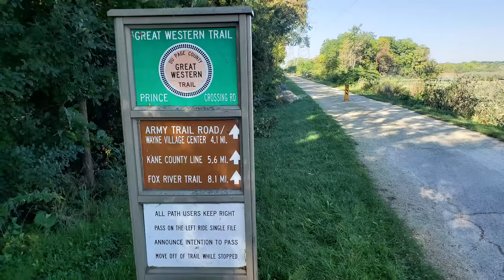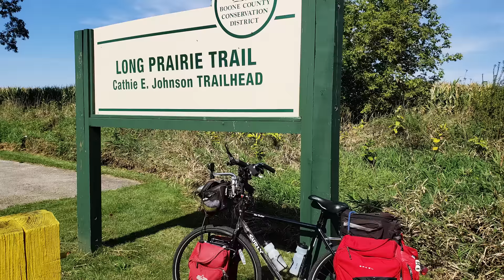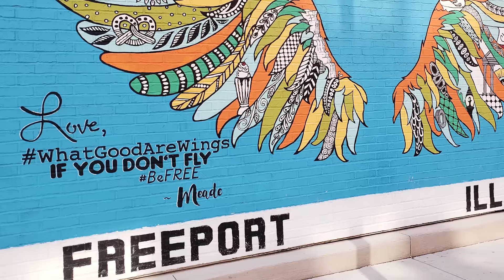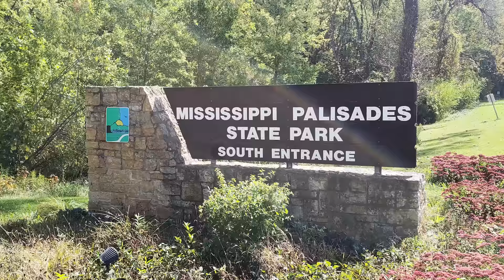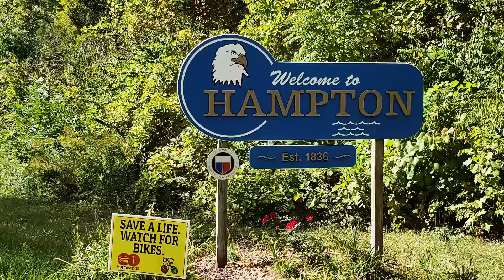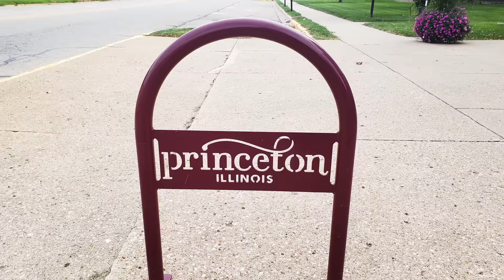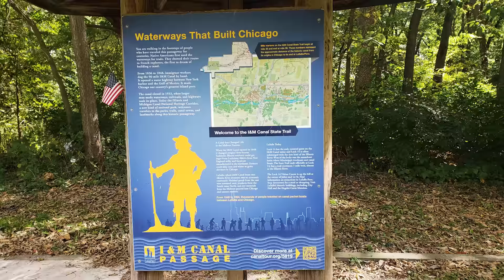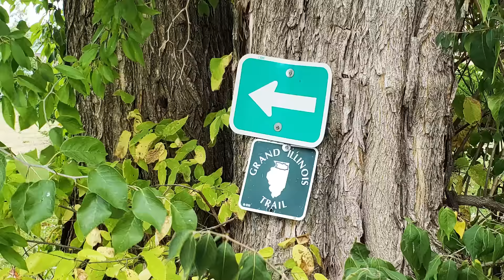Cycling the Grand Illinois Loop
The Grand lllinois Loop is an 535 mile bicycle route in northern Illinois from the Chicagoland area out to the Mississippi River and back again. The route follows mostly bike path, either rail-trail or canal towpath. But some of the route is on paved roads shared by cars. Most of these roads are quiet back country roads with light traffic. I started in the Western Suburbs in the town of Carol Stream, right next to the Great Western Trail. From there I rode west to find the Fox River Trail and followed it north to McHenry. I then cycled west through northern Illinois farm country on my way through Rockford and Freeport and into the Illinois Driftless Area. This hilly section goes past the Apple River Canyon area to Galena in the northeast corner of Illinois. Galena is on the Mississippi River so I followed it south through Savanna where I jumped on the Great River Trail all the way to the Quad Cities. South and East of the Quad Cities I picked up the Hennepin Canal Towpath near Colona and followed it to the Illinois River. There was a short section of road riding through LaSalle-Peru to connect up with the I&M Canal Towpath. The I&M took me all the way back to Joliet and Chicago to complete the Loop. What a grand adventure right off the front porch of the Chicagoland area accessible to millions of local residents.